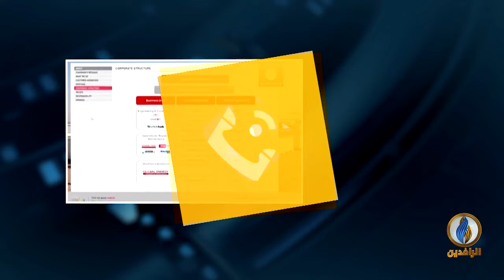مداخلة نظير الكندوري بشأن تفشي الفساد الحكومي والذي تزايد مع تزايد نفوذ المليشيات في العراق